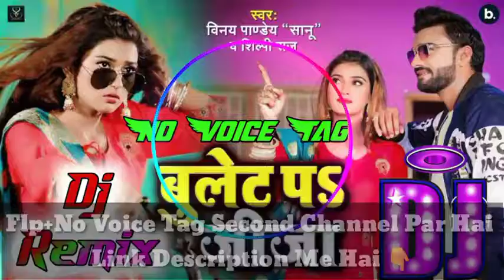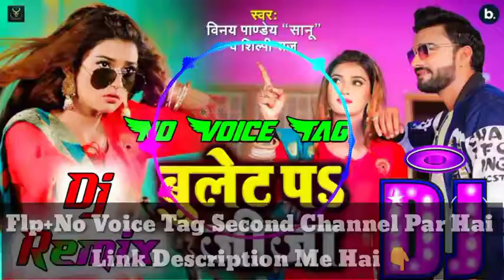bullet par jija dj song | बुलेट पे जीजा | shilpi raj new bhojpuri song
बुलेट पे जीजा शिल्पि राज
बुलेट पा जीजा

bullet pe jija
bullet per jija
bullet par jija
bullet pe jija shilpi raj
bullet per jija shilpi raj
bullet par jija shilpi raj

le chali ghuma de bullet pe jija
le chali ghuma ve bullet pe jija
le chali ghuma da bullet pe jija
le chali ghuma ve bullet par jija
le chali ghuma de bullet par jija
le chali ghuma de bullet per jija
bullet pe jija dj song
bullet per jija dj song
bullet par jija dj song
bullet pe jija dj remix
bullet par jija dj remix